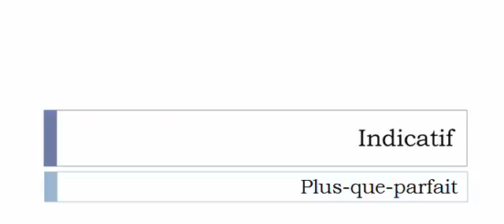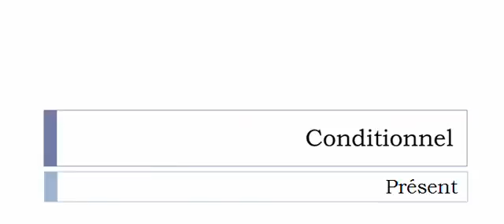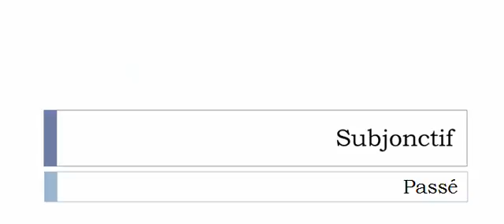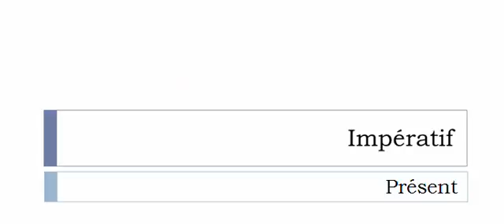Französisch lernen = Konjugation = Débillarder